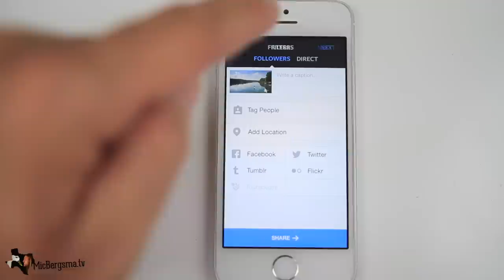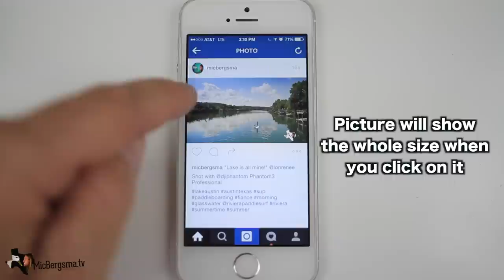Instagram: Post a whole photo without cropping! New Feature! | MicBergsma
Filmed by Mitch Bergsma / Lori Salmon
Edited on Final Cut Pro X on Mac
Camera: Canon 7d; Canon 24mm 1.4